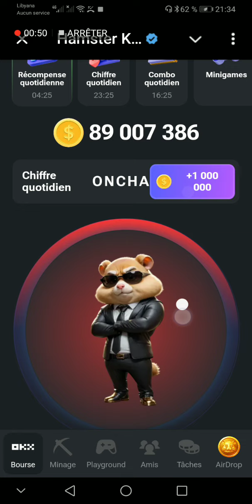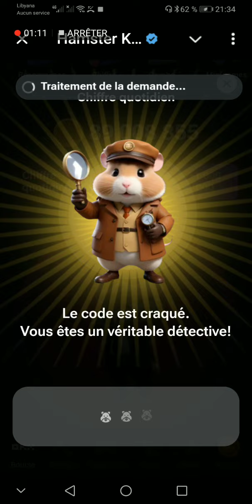YADDA AKE BUDE CODE_9.6.HAMSTERKOMBOT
munagudiyadaziyarta chanaldimu mialbarkazamudingakawumukushirye
shiryemasukayatarwa kimiyadafasaha
youtube adsanse waya google
faceook tiktok  zamudin
gakawumukukokowagargajiya

munagodiyadazeyarta

DA❤️ S   H   À. R. E💓 S H À  R. E💓